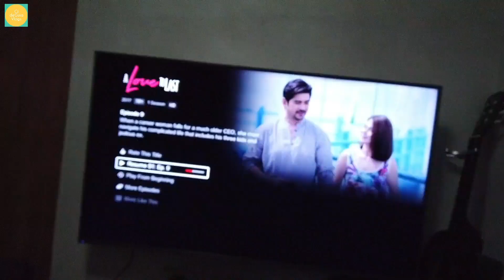Minivlog : ep 103 & 104 👌🏻